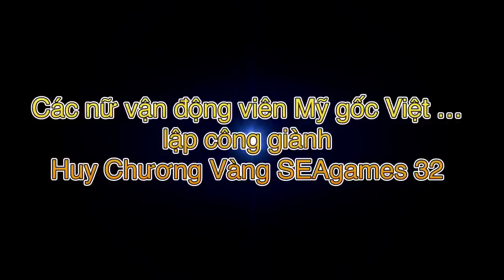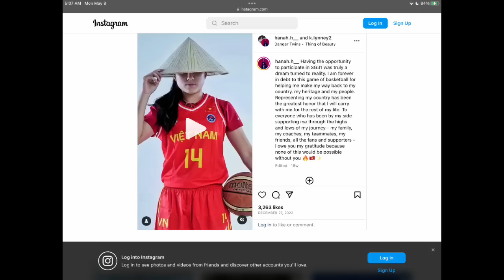NQ-36/Vượt qua lằn ranh Quốc-Cộng: các VĐV Mỹ gốc Việt, trở về VN, lập công giành Huy Chương cho VN!